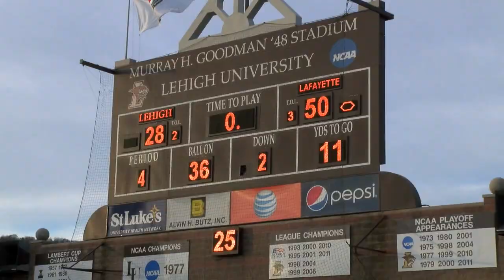Lafayette Football: Championship Sights & Sounds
Go behind-the-scenes for all the sights and sounds from action before, during and after this weekend's championship game.